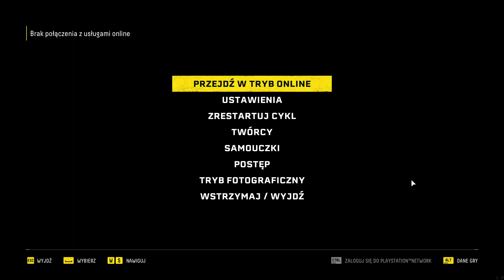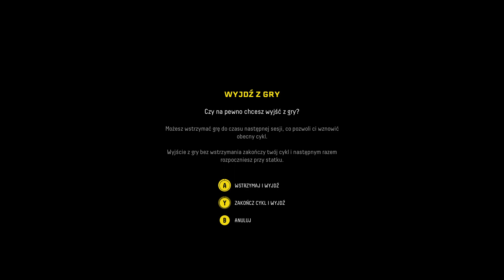Returnal | Phrike, Ixion, Nemesis and Hyperion beaten in one run.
First 4 Biomes and bosses in one run.
Bosses:
Phrike - 41:37
Ixion - 1:10:04
Nemesis - 1:34:24
Hyperion -  2:41:18